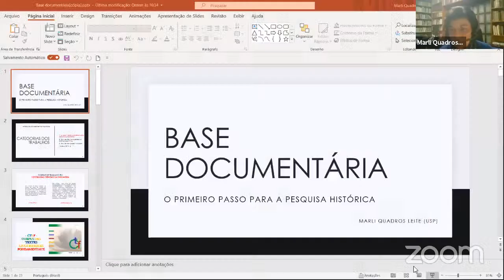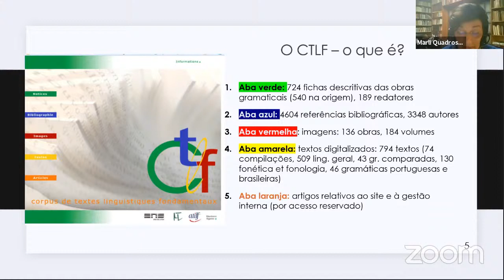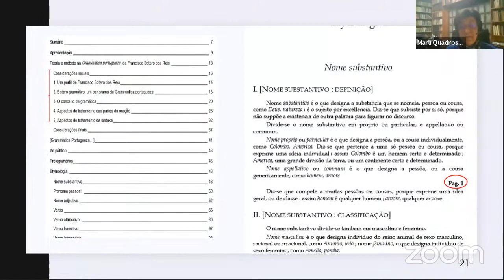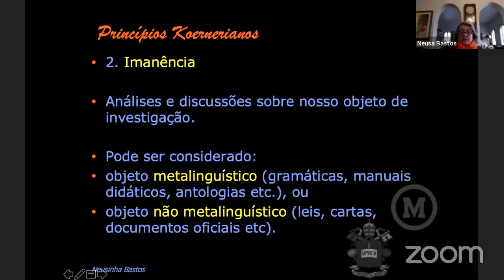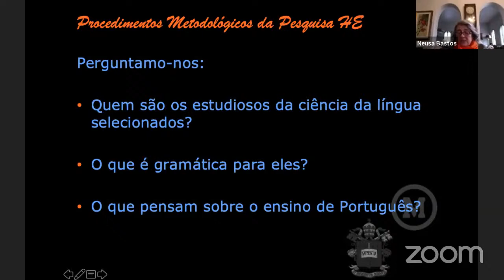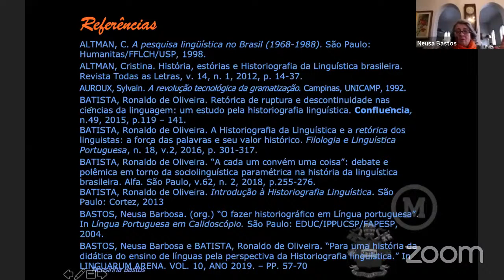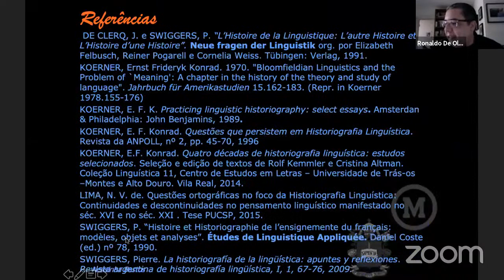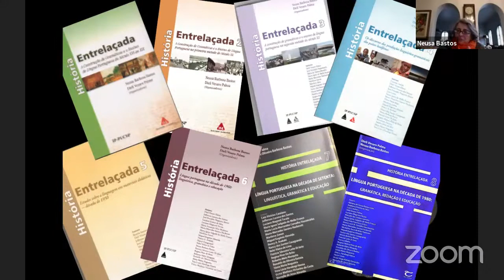História da Linguística: o que é?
Participantes:
Marli Quadros Leite
Neusa Barbosa Bastos
Ricardo Cavaliere

Moderador:
Ronaldo de Oliveira Batista

A mesa coloca em discussão o que é elaborar uma história da linguística. Quais são os métodos utilizados? Quais os pressupostos teóricos considerados? A abordagem será feita a partir da Historiografia da Linguística, campo que se dedica ao estudo da história do conhecimento produzido sobre a linguagem. Os convidados discutirão as principais linhas de pesquisa em história da linguística no Brasil: história da gramática, história do ensino de língua portuguesa e elaboração de portais de documentação historiográfica.